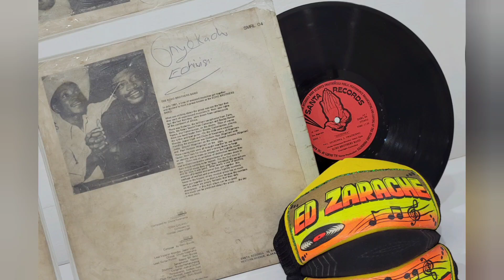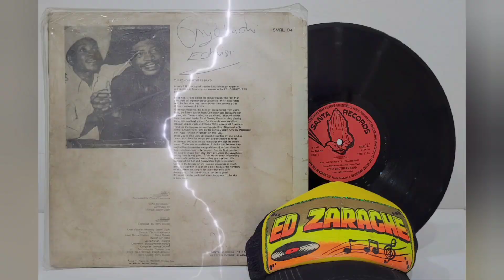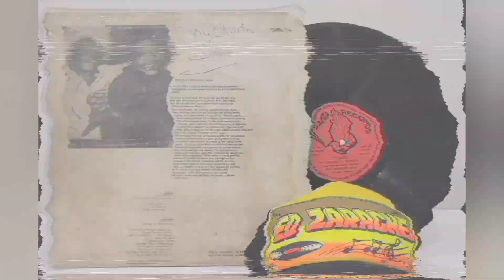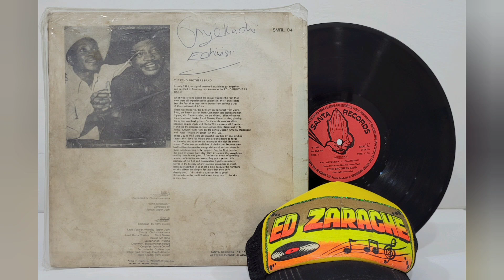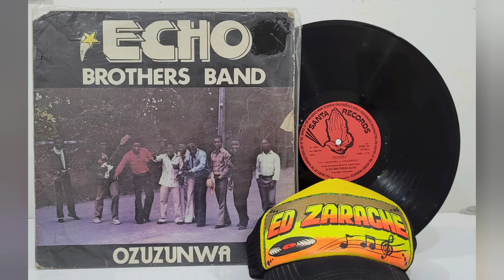OZUZUNWA ( EL MATADOR ASESINO DE L FANIA)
ECHO BROTHERS BAND
Album: OZUZUNWA

Sello: Santa Records SMRL 04
Año : 1982
Track : OZUZUNWA

En julio de 1981, un grupo de musica experimentadas se reunió y decidió formar un grupo conocido como
 ECHO BROTHERS BAND.
Lo sorprendente del grupo no fue el hecho de queTodos eran músicos experimentados por derecho propio.
Pero el hecho de que fueran extraídos de varias partes del continente africano.Estaba Roberto,el brillante saxofonista de Zaire,Bato, el bajista pesado de Camerún y Bou ba Hamangoya, también camerunés, a la batería Luego claroestaba el líder de la banda Remi Biwole, camerunés, tocandoel ritmo y la guitarra solista, en el medio estaban los vocalistas, Jasper Ugah y Chuks W Nwamama, todos nigerianos.
A cargo de la percusión estuvo Godwin Ikpe (nigeriano) con
Joshu Onunri (nigeriano) en la conga, Joseph Amumu (nigeriano)
y Paul Ifenkwe (nigeriano) en los clips Lo sorprendente del grupo no fue el hecho de que
Todos eran músicos experimentados por derecho propio.
pero el hecho de que fueran extraídos de varias partes
del continente africano.

 ECHO BROTHERSBANDA.
Todos estos jóvenes fueron unidos por una atadura, factor; su amor por la música y un fuerte deseo de forjar
una identidad y generar un impacto en la música highlife en escena.
La suya era una ambición de distinción porque
Tenía composiciones brillantes e innovadoras, todas escritas en
sus mentes esperando ser aprovechadas por primera vez en
el tipo de música que tocan introducen el saxofon y por Dios, estuvo bien Después de casi un año de agotador
sesiones de práctica y sudor , nos juntamos esto paquete de números al rojo vivo y provocativos de la alta vida.
Nunca en la historia de ningún grupo musical se había tenido tanta aceptación, se han reunido en tan poco tiempo porque los números en este álbum son simplemente fantásticos que desafían
descripción. Si este su álbum puede ser tan bueno.Esto se puede predecir sobre el grupo... el cielo es su límite.

Tema Impulsado por LA FANIA ALL STARS
Conocido en el Ámbito picotero con el Piconema EL MATADOR ASESINO DE L FANIA